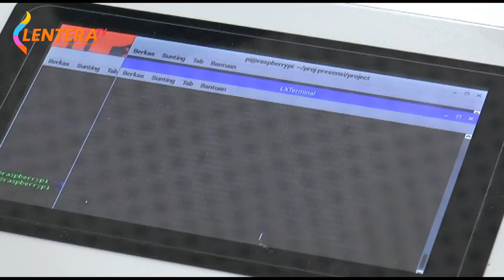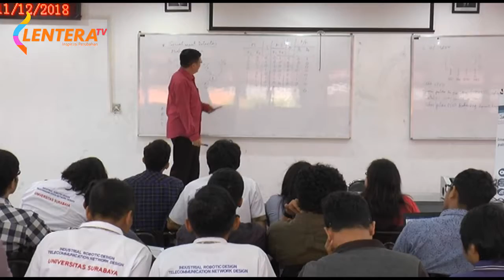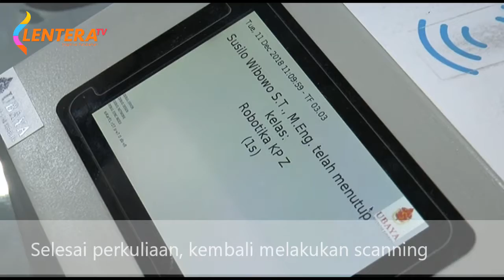Inovasi Absensi Elektronik Mahasiswa Ubaya